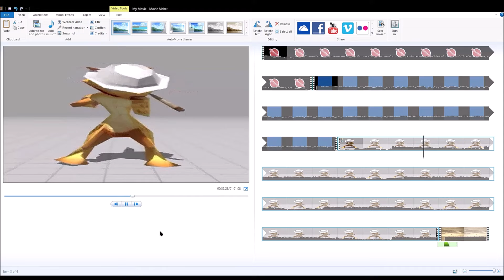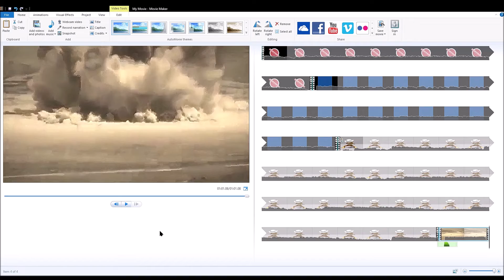[APRIL FOOLS 2022] WHY VAC BAN BROKEY 2 ELECTRIC BOOGALOO